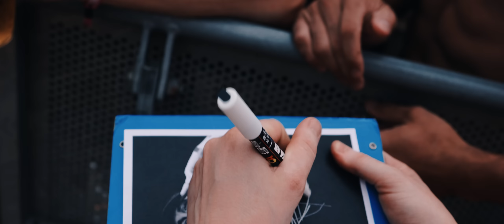Coone - Like A Lion (Official Video)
Coone - Like A Lion - Official Hardstyle Video Clip

Coone - Like A Lion
Release date: 14th of October 2022
Genre: Hardstyle

Enjoy the video clip: Coone - Like A Lion